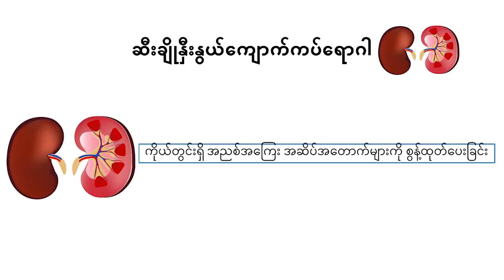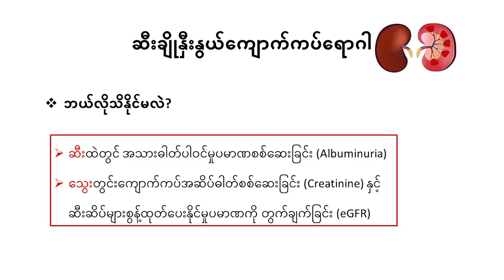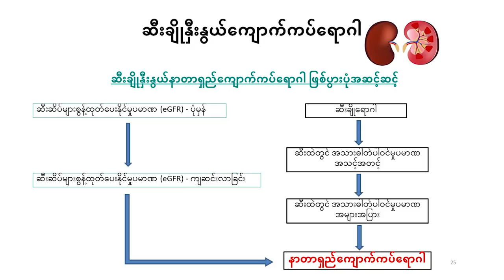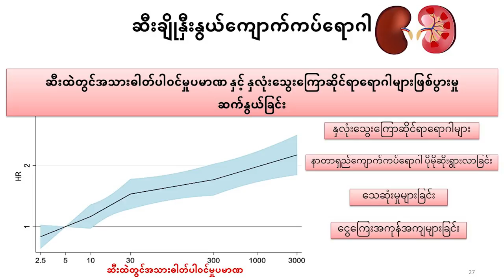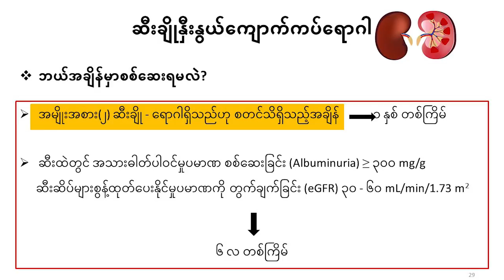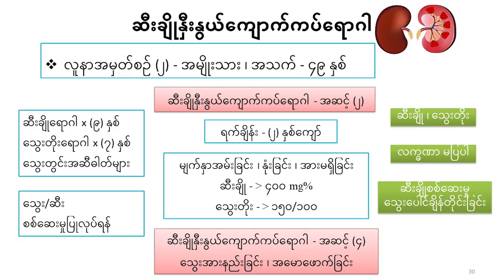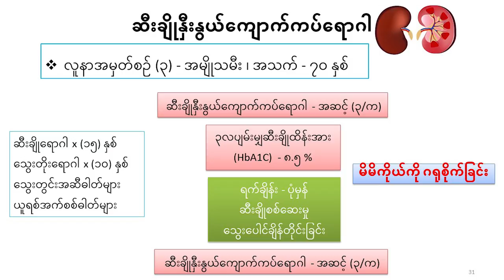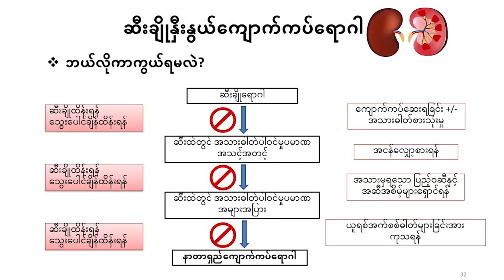ဆီးချိုနှီးနွယ်ကျောက်ကပ်ရောဂါ ..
ဆီးချိုရောဂါရှိတဲ့သူတွေမှာဖြစ်တတ်တဲ့ ဆီးချိုရောဂါနောက်ဆက်တွဲ ကျောက်ကပ်ရောဂါနဲ့ပတ်သက်ပြီး ဒေါက်တာဘိုဘိုစံ (ကထိက) မှ ကျန်းမာရေးအသိပညာများမျှဝေပေးထားတဲ့ Video ကိုတင်ဆက်ပေးလိုက်ပါတယ်။

Supported By Naturally Better သဘာ၀ဆီးချိုသကြား